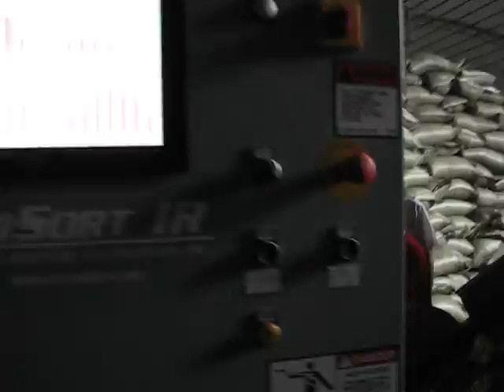PET bottle sorting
A small process line in China, the main function of the NRT machine is to remove PVC and other non-PET polymers.